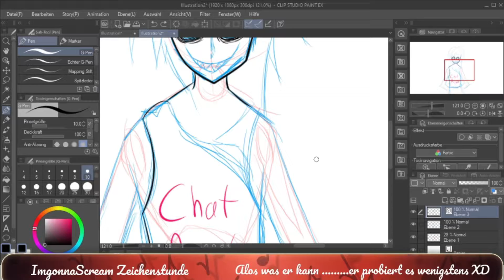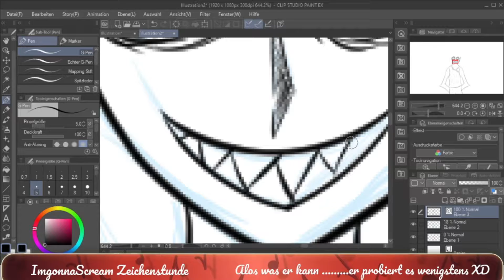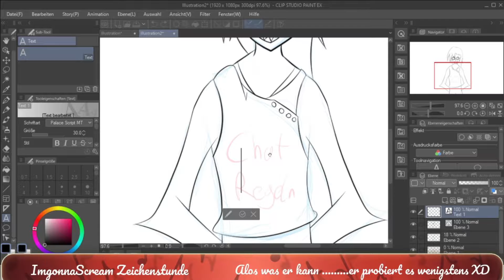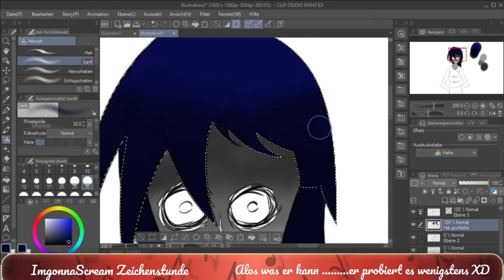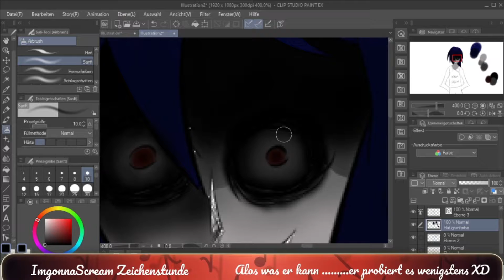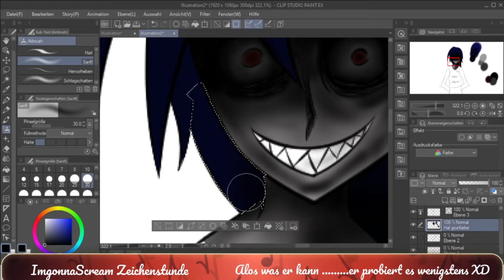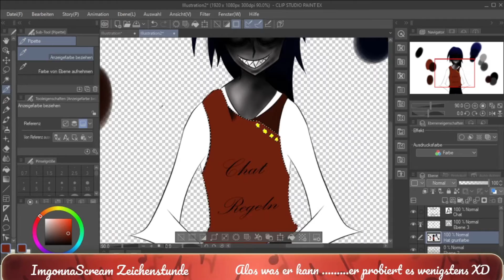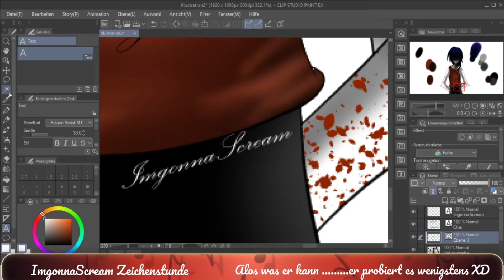SpeedPaint: Chat Regeln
Mein erster SpeedPaint ich weis es ist nicht so gut aber ich wollte schon immer so was mal machen 😅.
Ich war da auch Live deswegen ist die Videoqualität so schlecht.
Bin leider noch nicht ganz in der Zukunft gelandet 😭.